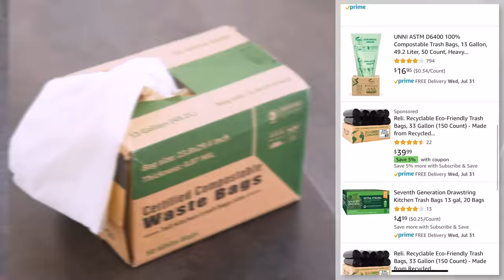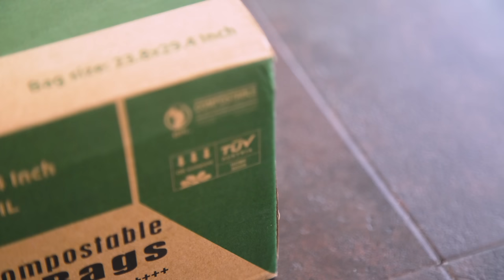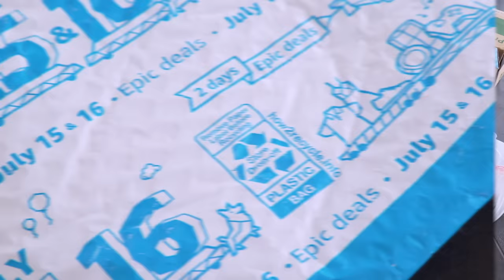Plastic Free Kitchen Essentials! | 11 Eco Friendly Products to Reduce Plastic Waste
★ Download your FREE Plastic Alternatives PDF with all of the eco friendly products from this video
Learn how to reduce plastic waste with these nifty eco friendly products for the kitchen! I’ve got 11 reusable alternatives to plastic kitchen essentials to share, specifically SINGLE USE plastic alternatives to help reduce waste at home.

From reusable produce bags & reusable sandwich bags, to biodegradable bags for kitchen trash, beeswax wraps as an alternative to plastic wrap, reusable bamboo straws and SO much more.

Whether you’re aiming for a full-blown zero waste lifestyle or are just curious about the possibility of living plastic free (IS it even possible??)—the KITCHEN can be a huge source of plastic waste. Which means we all have a chance to make a difference!

A TOTALLY plastic free kitchen doesn’t have to be the goal…even small changes add up. (And let’s be real, eco friendly can be expensive.) Just do what you can, do your best, and do what’s sustainable for YOUR lifestyle!

PLASTIC STORAGE ALTERNATIVES from this video:
► REZIP REUSABLE STORAGE BAGS
► STASHER REUSABLE SILICONE BAG (LG, 1/2 GAL)
► STASHER REUSABLE SILICONE BAG (SANDWICH SIZE)
► WASHABLE REUSABLE ALUMINUM WRAP
► BEESWAX WRAPS (SOLID COLORS)
► BEESWAX WRAPS (PATTERNED)
► SILICONE STRETCH LIDS/COVERS
► COMPOSTABLE 13-GAL TRASH BAGS
► BIODEGRADABLE WOODEN CUTLERY
► STAINLESS STEEL STRAWS
► BAMBOO DRINKING STRAWS
► MESH REUSABLE PRODUCE BAGS
► COTTON REUSABLE BULK BIN BAGS
► REYNOLDS KITCHEN WAX PAPER SANDWICH BAGS

Other Storage Containers in this video:
► 16OZ MASON JARS
► 32OZ MASON JARS
► 2OZ CANNING JARS
► 12OZ CANNING JARS
► GLASS STORAGE CONTAINERS (13-PIECE SET)